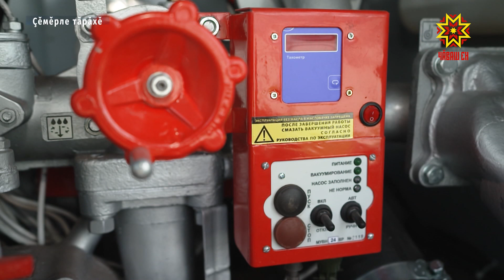Пушар хăрушсăрлăхне тимлеççĕ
Чăваш вăрманĕсене пушартан сыхлас енĕпе мĕн пур яваплă служба ĕçченĕсем сыхă тăраççĕ. Вăрманçăсене ку ĕçре çулсерен техникăна çĕнетни те пысăк пулăшу кӳрет. Республикăри çут çанталăк министерствинче вăй хуракансем журналистсемпе пĕрле çак кунсенче Çĕмĕрле тăрăхĕнче пулчĕç. Çĕнĕ техника хăйне мĕнле кăтартнине тишкерчĕç. Ăна «Экологи» наци проекчĕпе усă курса туяннă.
Вăрман çывăхĕнчи айлăмлă вырăнсене çитме те, пушар тухсан инкек тухнă çĕре ĕлкĕрме те çăлавçăсене çăмăлрах хальтен. Трактор, мототехника, автомобиль. Вĕсем вĕр çĕнĕ. Çĕмĕрле вăрман хуçалăхĕнче пушар автоцистернине «Экологи» наци проекчĕпе кăçал çеç илсе килнĕ-ха. Ахаль транспорт кĕреймен йывăр çула çăмăллăнах парăнтарать. 6 тонна шыв кĕрет кунта. 1 сехет пĕр чарăнми вутпа кĕрешме çитет çак калăпăш. Вăл яланах хатĕр, инкек тухасран сыхă тăрать. Шалта автоцистернăра водительсĕр пуçне тепĕр 5 çын вырнаçса лараять. Сывлăш баллонĕсем турттармалли уйрăм та пур.
ЮРИЙ КАТЕЙКИН: "Кăçал пирĕн пата 2 видеокамера килчĕ. 3 административлă округра лартатпăр. Пăрачкав районĕнче, теприне Çĕмĕрле районĕнче. Пире ăçта тĕтĕмсем пурри курăнсах тăрать".
 Çĕмĕрле вăрман хуçалăхне икĕ муниципаллă тăрăх кĕрет. 100 000 гектара яхăн ку. Юлашки çулсенче кунта пушар тухнă тĕслĕхсем çукпа пĕрех тет Юрий Катейкин, çак тытăмра 42 çул ĕçлекенскер. Ку ĕнтĕ профилактика ĕçĕсем витĕмлĕ иртнипе те çыхăннă. Çапах та пурин те сыхă пулмалла. Йăлăмри вăрмансем уйрăмах хăрушлăх çуратаççĕ. Кăвайт чĕртсе тĕтĕмлесе какай ăшалакансем çав-çавах тупăнаççĕ тесе палăртаççĕ вăрман хуçалăхĕн ĕçченĕсем. 2010-мĕш çулхи пушарсем çеç ан алхасчăр тесе тупа тăваççĕ вĕсемпе кĕрешекенсем.